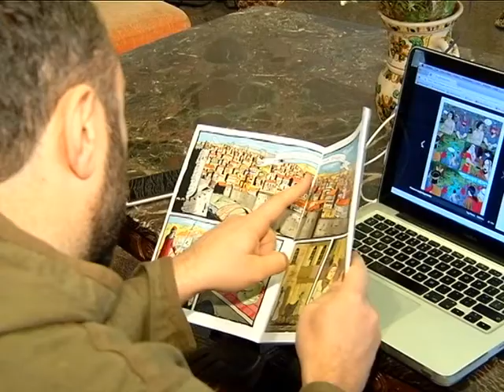sazogadoebrivi maucyebeli. vepxistyaosani grafikuli romani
An Interview with a graphic artist and author Mirza Davitaia.